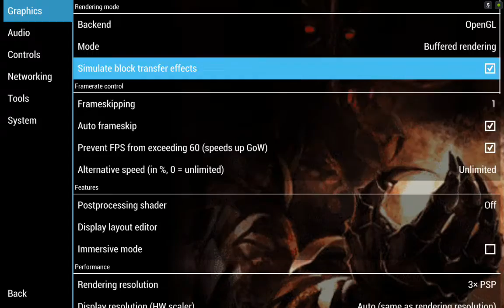Prince of Persia: Revelations PPSSPP v.1.2.2 on Android